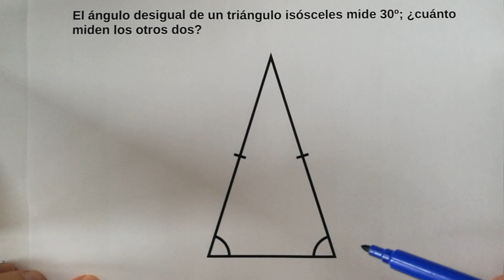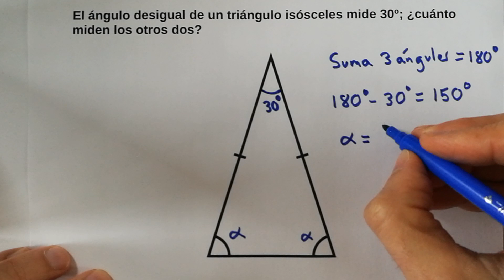Cálculo de ángulos en triángulo Isósceles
Descargar portada HD para usar en el aula o en internet

¡Un saludo!